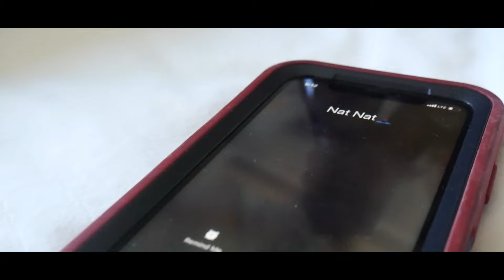Orlando Dev - PT 809 (Official Music Video)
Shot By: @presidential.visuals

Artist: @Orlandodev28